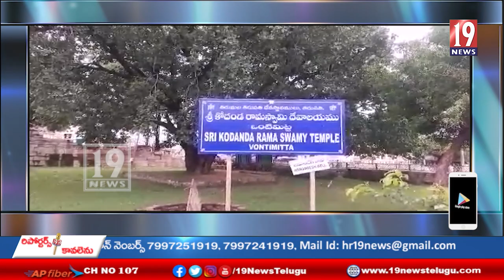ఒంటిమిట్ట లో వైభవంగా శ్రీ కోదండరాముడి చక్రస్నానం- కడప జిల్లా